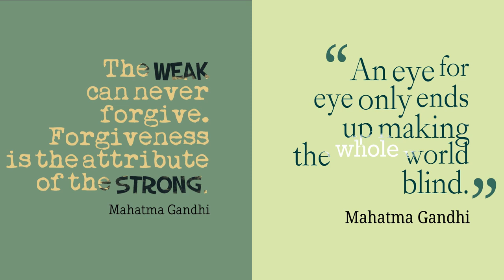The Act of Forgiveness - Lessons to Learn from Mahatma Gandhi | AdwiseU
Explore the timeless lesson of forgiveness through the life of Mahatma Gandhi, the father of the Indian nation. Gandhi's unwavering commitment to forgiveness and non-violence in the face of adversity is a beacon of hope in today's world. Learn from his understanding of forgiveness and discover how forgiveness can be a powerful force for change. [Non-violence, Reconciliation, Compassion, Redemption, Tolerance, Remission, Absolution]

Image Courtesy - Time, BBC, The Philadelphia Inquirer, Parade, Youngisthan, Hindustan Times, The Citizen, Vox, The Print, NDTV, The Swaddle, The New Yorker